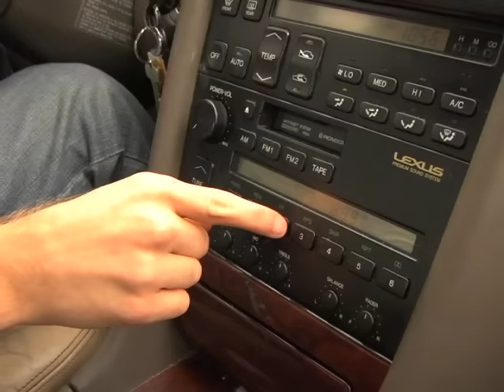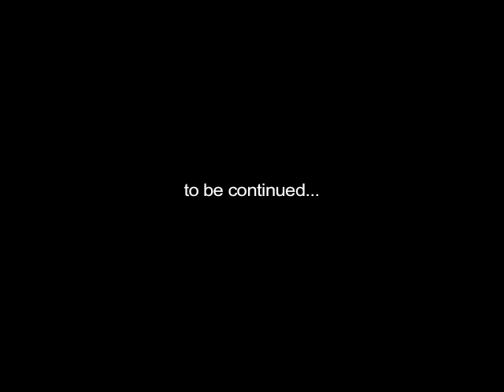i hate this song